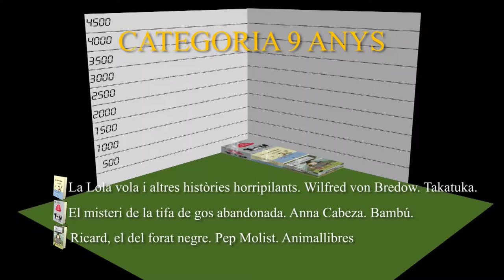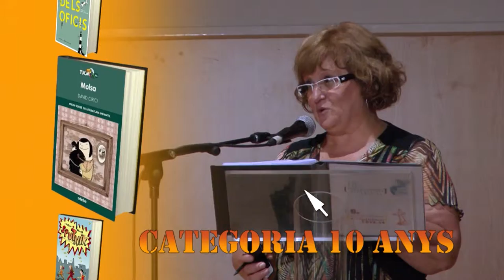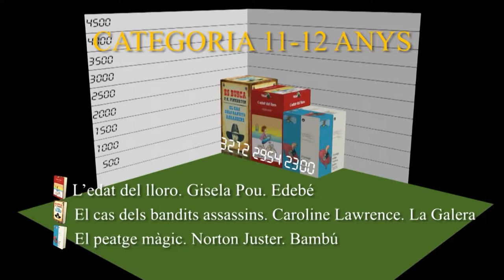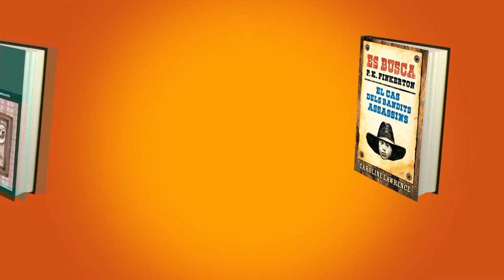9è Premi Atrapallibres 2013/2014